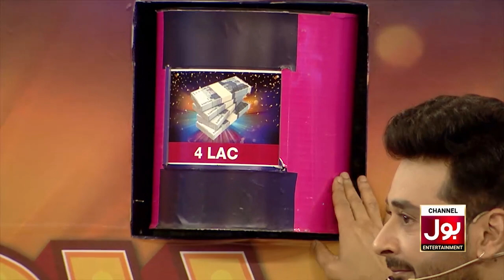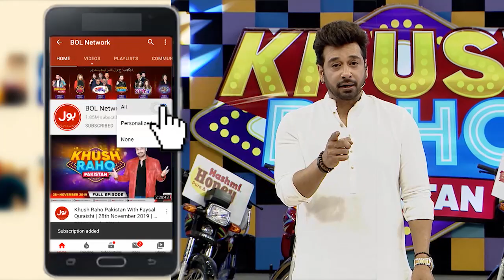Rungbaaz | Khush Raho Pakistan | Faysal Quraishi | Instagramers Vs TickTockers